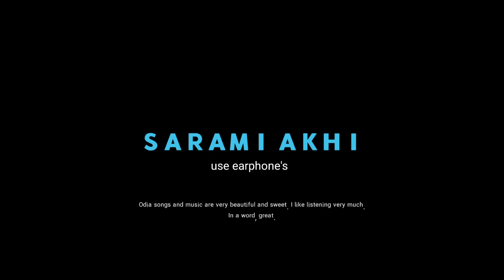𝐒𝐚𝐫𝐚𝐦𝐢 𝐀𝐤𝐡𝐢।𝐎𝐝𝐢𝐚।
Sarami Akhi
Odia Song
Beautiful Odia Song

Copyright disclaimer under section 107 of the copyright act 1976, allowance is made for"fair use" for purposes such as criticism,comment, news reporting, teaching, scholarship and research Fair is a use permitted by copyright statute that might otherwise be infringing.